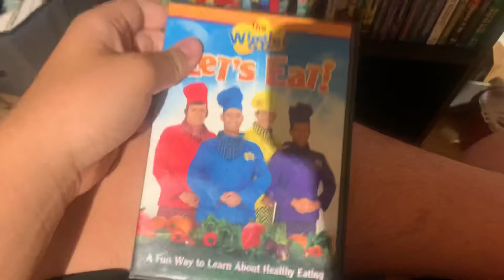DVD Update for June 3, 2022